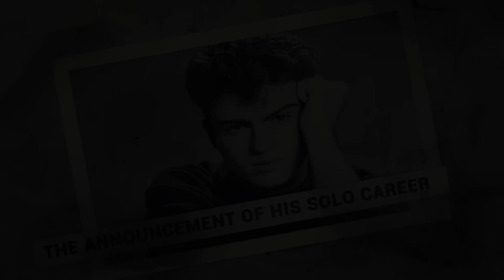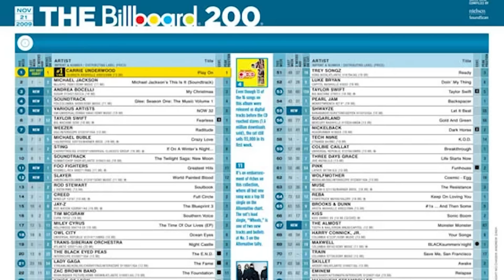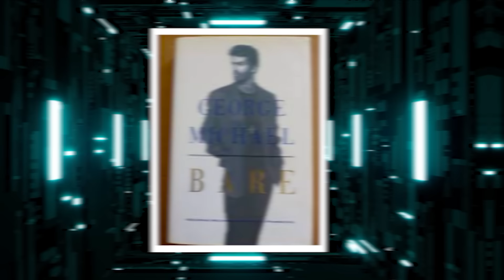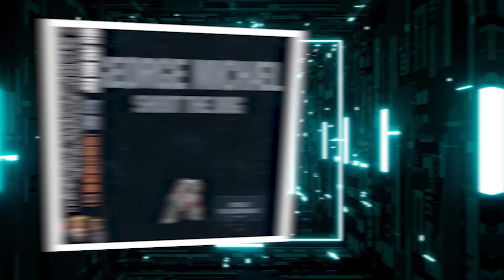What REALLY Happened To GEORGE MICHAEL, What They Never Told You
What Really Happened To The Pop Icon George Michael? George Micheal gained immense popularity in the world of music, which transformed him from an ordinary Londoner to a globally famous pop star. With his incredible songwriting skills, he wrote and sang songs that touched the hearts of millions. Not to forget his greatest hit, the Christmas classics. However, his journey wasn’t just all highs. Behind the scenes, he struggled with many personal battles, too. In this video, let us take you through the rollercoaster life of George Michael, the man who truly transformed the world of pop music, and find out what caused his sudden death..